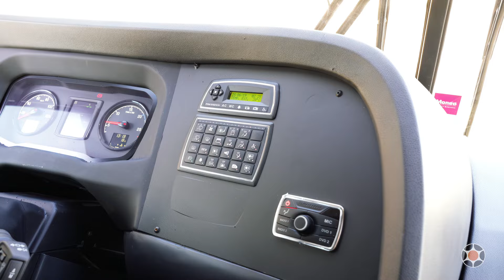VIAGGIO G7 1050 TRANSPISA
Quem vai de Transpisa embarca com a Marcopolo.

Transpisa amplia sua frota com a Marcopolo!

Empresa da Costa Rica, que possui parceria de mais de 30 anos conosco, adquiriu dois Viaggios New G7 1050 para integrar sua frota de veículos rodoviários.

Os ônibus contam com 57 poltronas executivas e todas as características padrão dos modelos de sétima geração, com tudo pensado para o conforto e segurança dos passageiros e motoristas.

➡ Vai de Transpisa e embarque com a Marcopolo.